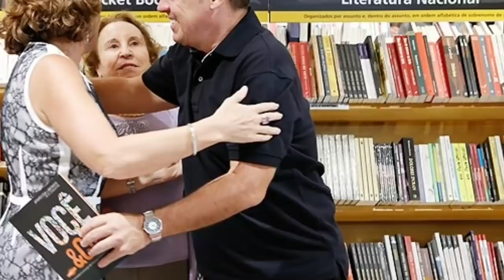Irmã de Gugu quebra o silêncio sobre a morte do apresentador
Irmã de gugu quebra o silêncio e comove o país

Não esqueça de deixar um "Like" 👍 e Inscrever-se 📝 no nosso Canal. Trabalhamos duro para enviar diariamente os melhores vídeos aos nossos seguidores.

👉🏾 link para divulgação do canal. 👈🏾